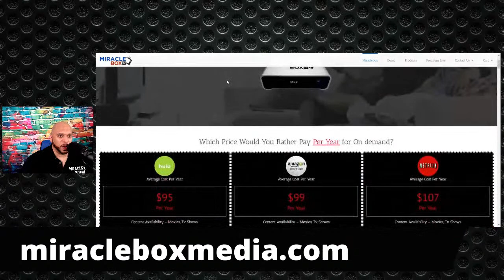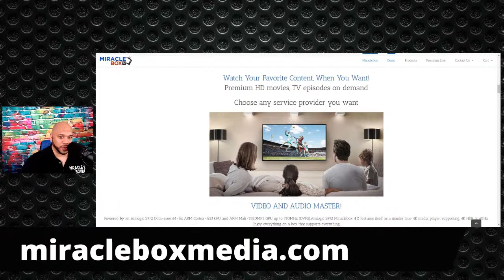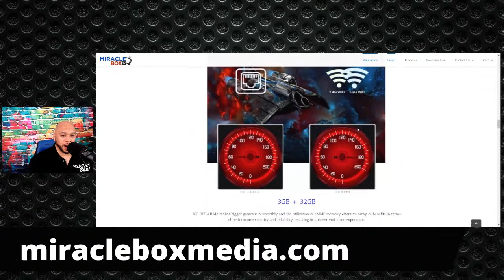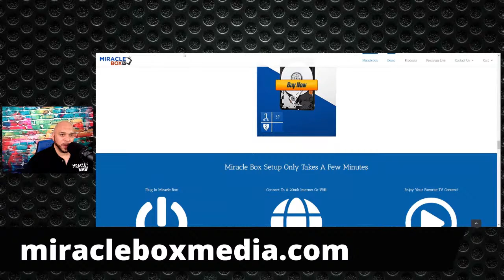MIRACLEBOX RESSURECTION - All will be revealed